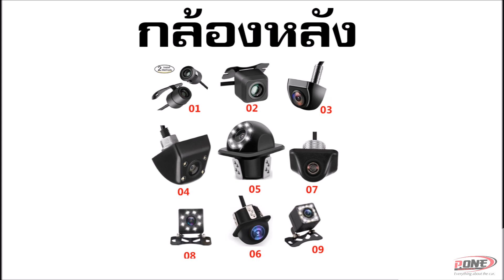MITSUBISHI LANCER EX 2007-2015 จอแอนดรอยตรงรุ่นรถยนต์ ราคา9500บาท By P.one 0845244433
จอแอนดรอยตรงรุ่นรถยนต์ MITSUBISHI LANCER EX 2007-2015 + ชุดสายสำเร็จรูป ขนาดจอ 10 นิ้ว ราคา 9500บาท ► Built-in Bluetooth รับสาย/โทรออก/เล่นเพลงจากสมาร์ทโฟนได้แบบไร้สาย ใส่ฟังก์ชั่นYoutube / Google map มาพร้อมไม่ต้องโหลดแอป RAM2 +ROM32 G.CPU PROCESSOR QUAD 4 CORE CAR ANDROID HEAD UNIT มิสซูบิชิ แลนเซอร์อีแอ็กซ์ 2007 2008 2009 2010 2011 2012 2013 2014 แถมฟรีกล้องถอยหลังประกันศูนย์1ปีแบรนด์ยี่ห้อ MICHIGA
LINE@Id : @pone
NISSAN ALMERA
- PRODUCT CAR AUDIO ACCESSORIES HEAD UNIT
- SPEAKER SUBWOOFER